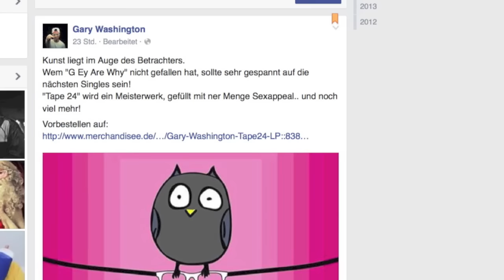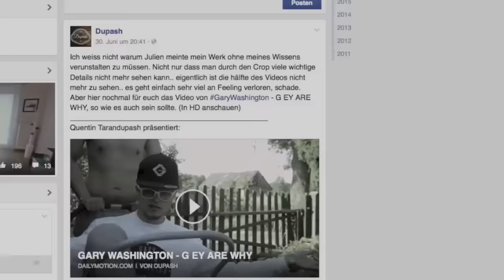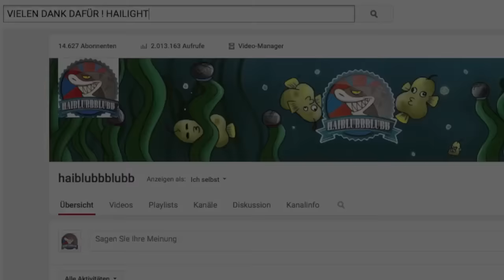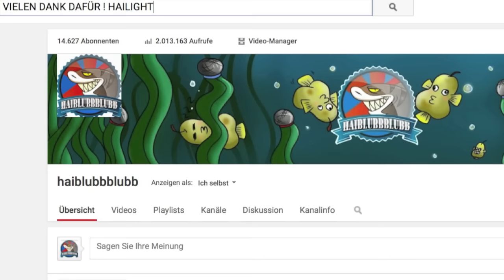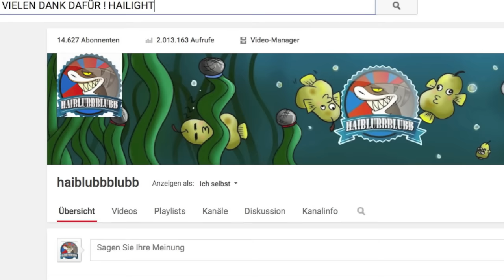Gary Washington: Kritik an Song vom Tape24, Entetainment mit Lob für Blubbi und Plexxis Tape